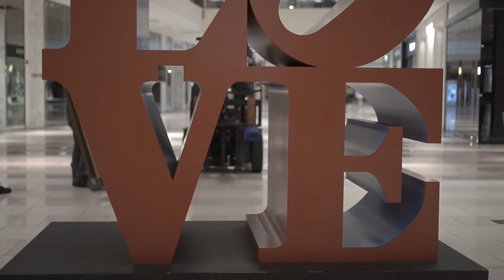Replacing the 'LOVE' sign at Aventura Mall